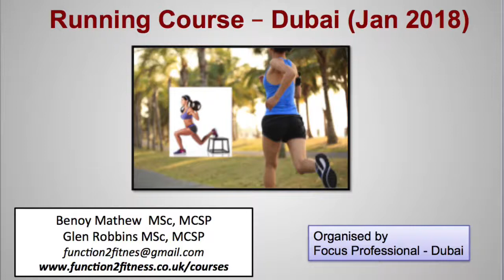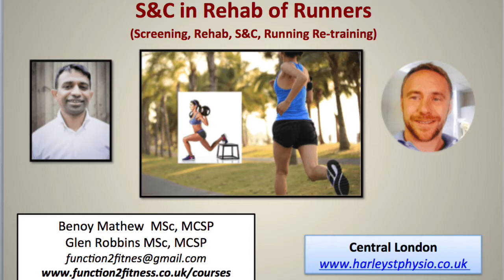Running Course Feedback - Dubai 2018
Feedback from our running course, held in Dubai (Jan 2018).
Two days of evidence- based and practical workshop on injury prevention in recreational runners